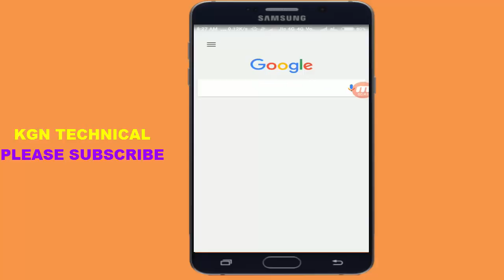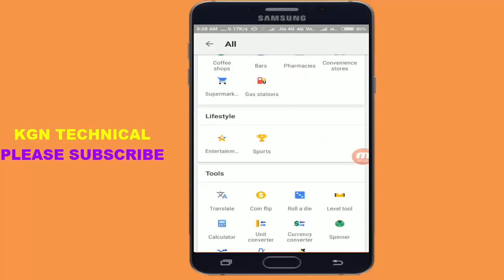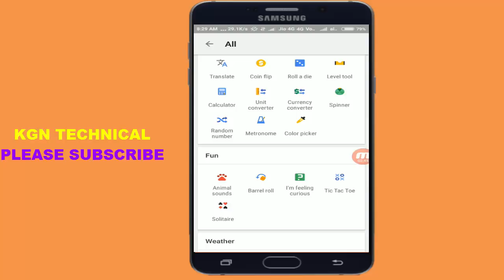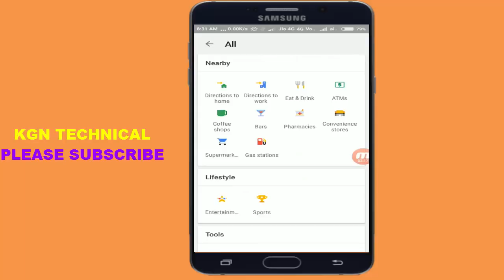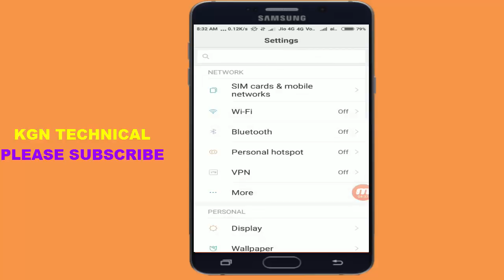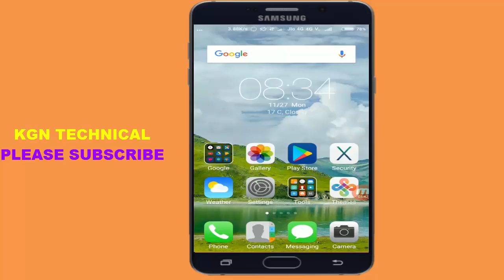Best Google tricks and setting for Smartphone you know in 2017 || by KGN technical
This background music using by MNC channel( Alan Walker fade e NCS REALISE)